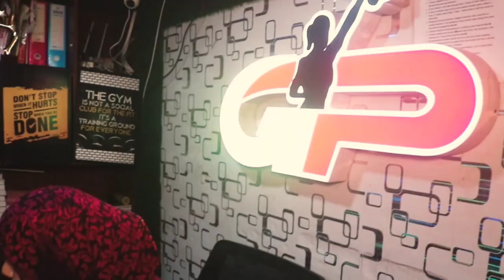मुंब्रा बाईपास ,शीलफाटा टॉफिक जाम, ट्रक ड्राइवर परेशान || Islamuddin Khan